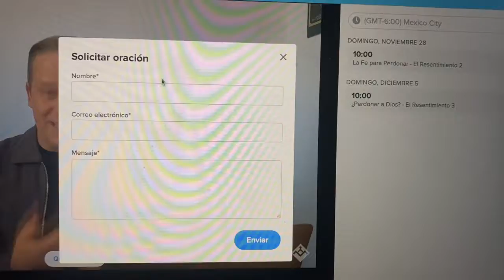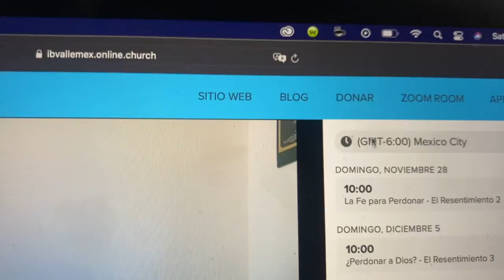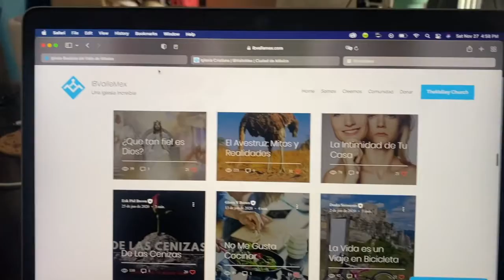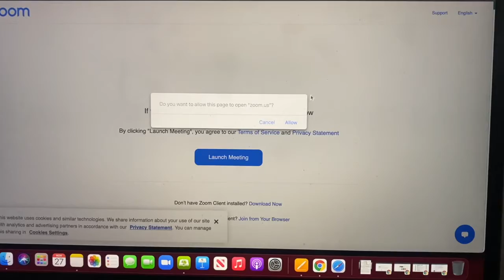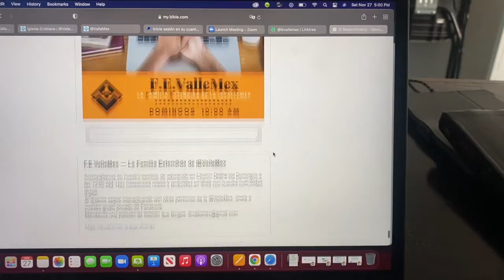Cómo aprovechar el diseño de la plataforma Church Online | IBValleMex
Vayan a conocer la plataforma de FEValleMex...

Aquí es donde se transmiten los servicios en línea de la IBValleMex
Domingos 10:00 AM